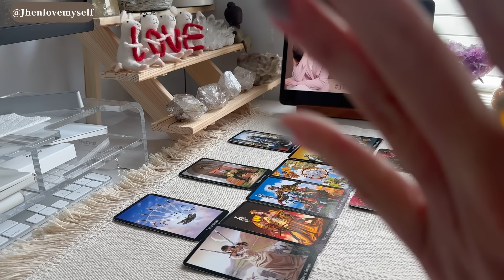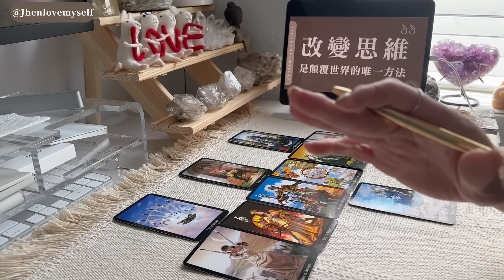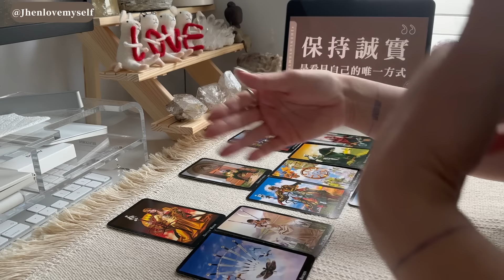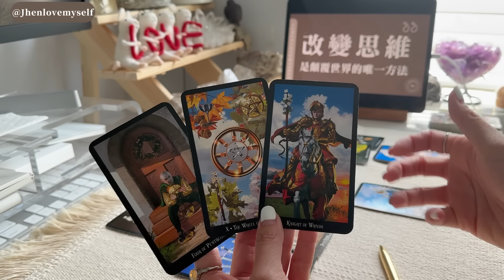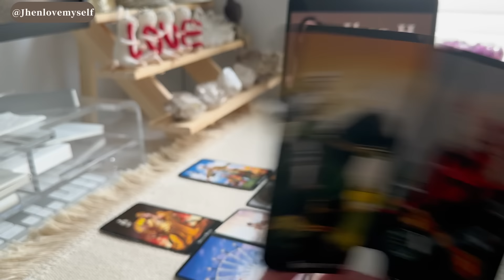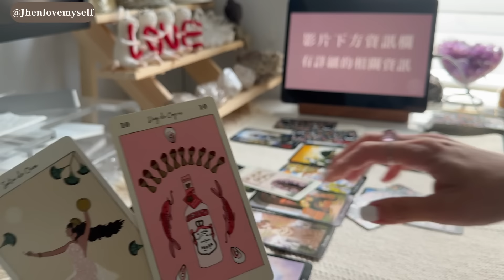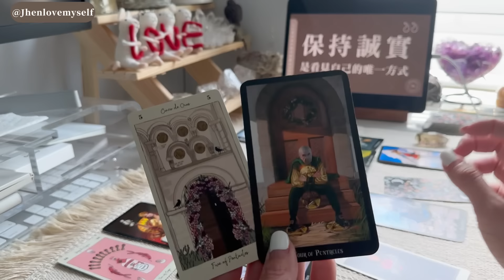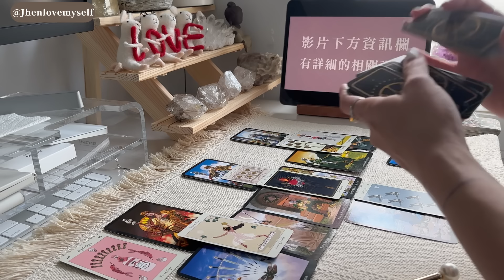【水瓶座】雙週能量運勢｜提出這合情合理的挑戰 你會迎來所想要的期盼｜塔羅占卜